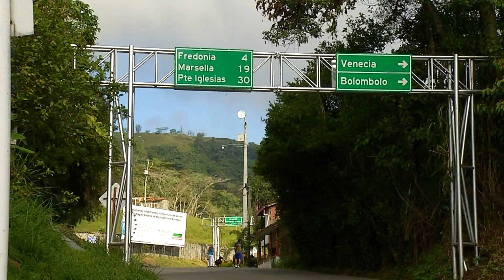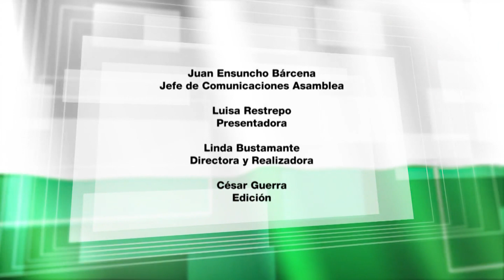ACTOS Y DECISIONES DOMINGO 23 JUNIO de 2019